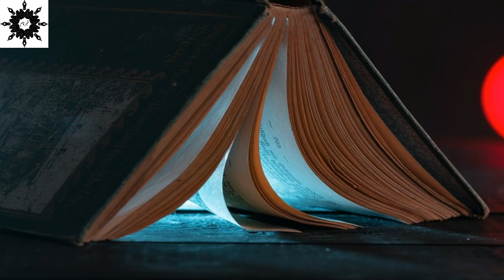Episode 2. Book review | The spirit of Islam | Syed Ameer Aley | what to read and how to read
Well come to our Channel

This video will give you an insight into one of the fabulous books authored on Islam and it's different perspectives. This book is none other than THE SPIRIT OF ISLAM. Have a look and assist yourself in grasping the true content and context in which Syed Ameer Aley penned this remarkable work.

Must Share your Thoughts in Comments Thanks